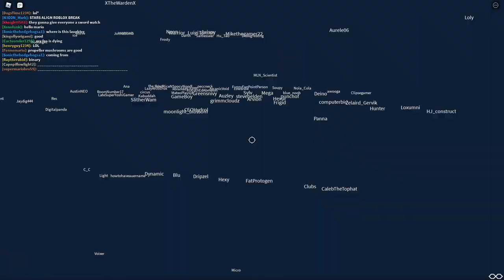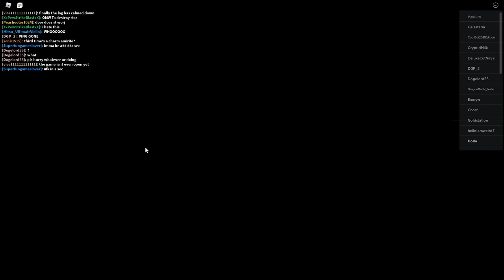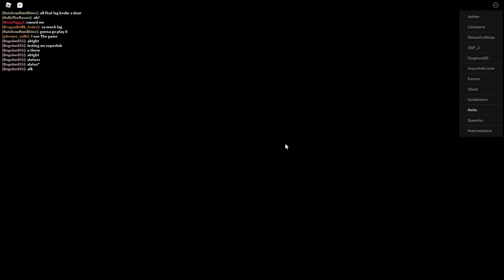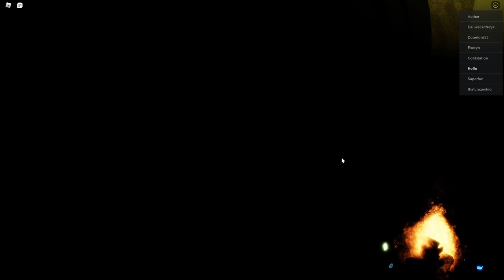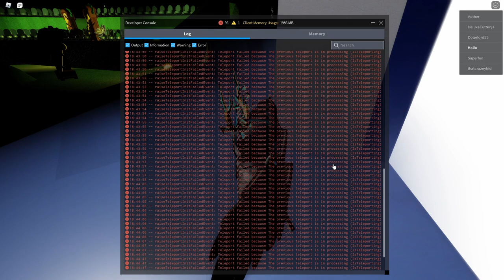Stars Align: Daybreak WAITING ROOM!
Longplay of Roblox: Stars Align: Daybreak WAITING ROOM! by SirRovers of Team Nova in 1080p HD 60 fps (using rbxfpsunlocker by axstin)

This video features footage of my perspective of the Stars Align pre-release event.

Points of interest:
0:00:00 - Start
0:06:50 - On top of the center star
0:12:00 - Out of bounds
0:12:55 - Speech time
0:19:00 - Team Nova nosebleeds
0:35:00 - Relentless frog jump attempts
1:08:20 - On the roof
1:09:55 - Admin interactions
1:29:49 - Grand opening

Transcript of server messages from Administrators (line breaks indicate new chat messages):

[SirRovers] i am going to blow up in 5 seconds

[Countdown] 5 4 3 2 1 BEGIN!

[SirRovers] IS THIS THING ON

[Kohl's Admin Infinite Announcement] is anyone there

am i all alone

i need a bigger gun

[SirRovers] happy birthday arabic

[SirRovers] speech time

CHAT SPAM = BAN

please take a seat in this fine auditorium

so you guys know how these speeches go

first off i want to thank all of you for sticking with me and the team when we rebranded

it was a huge decision, one we didnt think people would take very well

but im happy we were able to kind of supercede that reputation and history and create something better

and while i can thank you guys for being such crazy supporters of the game, i also gotta thank the team itself because seriously i wouldnt have done it without them

and its easy to overlook how important these people are to the game and its charm

so, i wanna thank everyone on team nova for sticking with me this far and believing in me even through the worst of it. seriously [heart emoticon]

sorry im back

with that said can we get a thank you to everybody on team nova and their efforts to deliver this game to you all

BACK AGAIN I KEEP GETTING SPAM PINGED

anyways

2021 was definitely a huge year for both me and my community

the partnership, the rebrand, the growth has all been insaaaaaane

[pix] to all the homies with an astronaut helmet

[SirRovers] a big shoutout to the stars align mod team for 1) helping keep things under control 24/7 and somehow remaining mentally stable

[pix] i wish you a good evening

[SirRovers] oh my god pix

you stupid mega bozo

[pix] my fault homie

continue

[SirRovers] aint no my fault run ya pockets

[Solid] to all my albanian homies

[SirRovers] as i was saying

[Solid] i wish you all a good eveneen

[SirRovers] big shoutout to the stars align staff team

thanks all of you for keeping the server under control

because i certainly am not going to do it

and also 2) for helping get the server partnered

[Solid] rover the door is broken

[pix] LOL

[SirRovers] wdym the door is broken

[gee] the door will teleport people to the wrong place when it opens lol

fixed in new servers tho xddd

[SirRovers] I ASKED YOU IF YOU CONFIGURED THE DOOR

[pix] Lol

[SirRovers] YOU SAID YOU DID

[gee] I DID I JUST forgor :3

[SirRovers] ARGHHHHHHHHHHHHHHH

[Solid] sorry

[SirRovers] HISTORY IS REPEATING

[gee] THERES STILL AN HOUR GODAA

[SirRovers] WERE BEING BROUGHT BACK TO ADVENTURE FORWARD

AAAAAAAAAAAAAAAAAAAAAAAAAAAAAAAAAAAAAAAAAAAA

THE STARS WILL NEVER ALIGN

[gee] theres still one hour so whateva shut it down later lol

[SirRovers] THE DAY WILL NEVER BREAK

[Solid] praise shqiptar

[SirRovers] god bless

im outta here

THEY JUMPING ME

HEEEEEEEEEEELP

yeah

[pix] uh oh

[Solid] this aint it